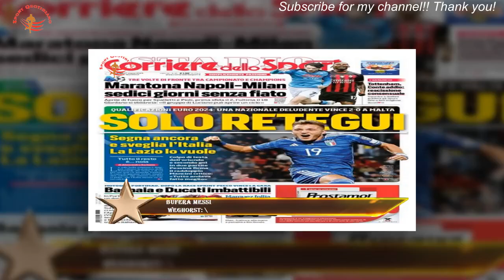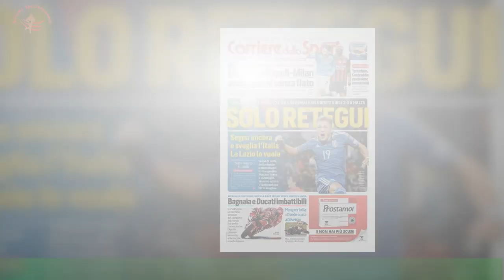Bufera Messi Weghorst: \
La Fifa, attraverso il documentario ufficiale della Coppa del Mondo , svela ciò che è accaduto negli spogliatoi al termine del quarto di finale tra Argentina e Olanda (match che si concluse con la vittoria degli uomini di Scaloni ai calci di rigore).Messi fu protagonista di un acceso battibecco con Wout Weghorst , autore di due reti nel corso dei novanta minuti.Durante un'intervista rilasciata a Tyc Sports al termine della partita, Messi si è scagliato contro il giocatore olandese: "Cosa guardi 'Bobo' scemo)? Via via,